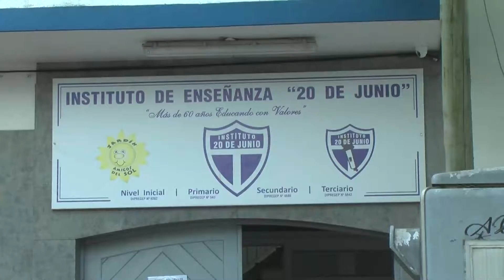CIERRE DE AÑO DEL COLEGIO 20 DE JUNIO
Luego de un año difícil, donde la institución estuvo a  punto de cerrar, el colegio "20 de Junio" de San Isidro  seguirá funcionando gracias al aporte del Centro Cultural  Italiano. Esta mañana, en el acto del cierre lectivo  estuvieron presentes autoridades municipales y provinciales  y se mencionó a quienes contribuyeron a que sus puestas  sigan abiertas en 2017.